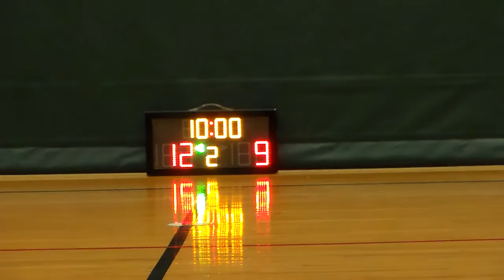STARLEAGUE KL 20150805 GAZEER VS YOUNG Q1